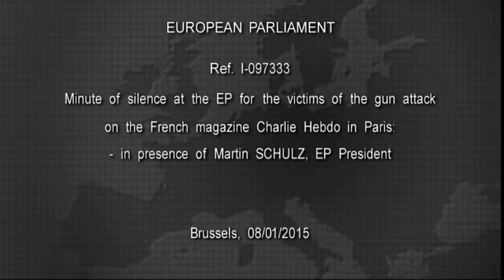Charlie Hebdo: la commemorazione del Parlamento europeo